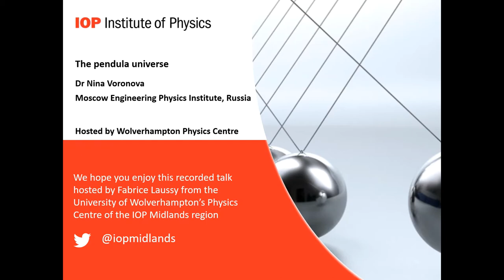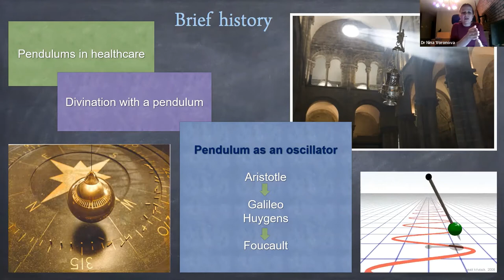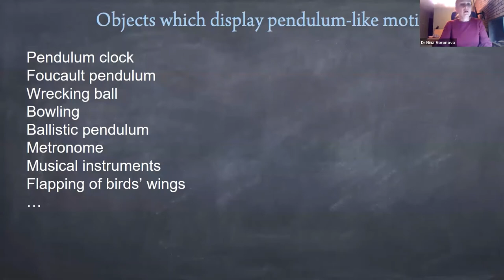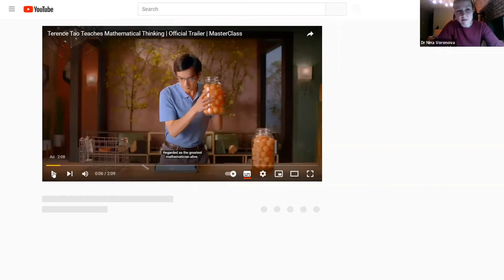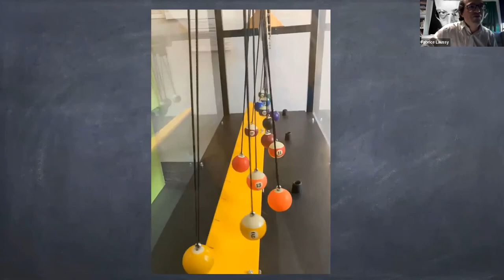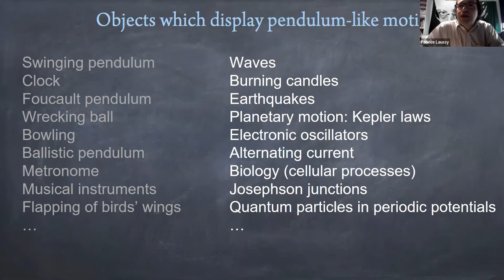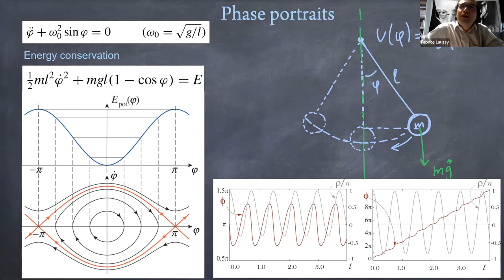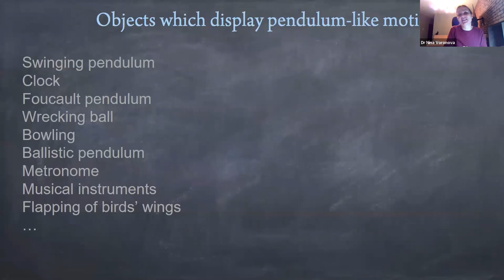The Pendula Universe - a talk by Dr Nina Voronova, hosted by IOP West Midlands, Wolverhampton Centre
A talk by Dr Nina Voronova, Moscow Engineering Physics Institute, Russia. Hosted by the IOP West Midlands Branch, Wolverhampton Centre.

Pendula are everywhere - in clocks, swings, in clothing as we move, waves at the beach, metronomes, electric power lines in the wind; attend the circus and you see the trapeze artist swinging like a pendulum in the air. Take the pirate ride at the amusement park and become one with the pendulum as your gondola seat swerves in a deep arc from one side to the other. Or, create a pendulum in the backyard by tying an old tyre to the branch of a sturdy tree. People have used pendulum dowsing and divining for making life decisions as well as locating water, gold, oil and missing objects. During the Renaissance, large hand-pumped pendulums were used for manual reciprocating machines such as saws, bellows, and pumps. Until the 1930s, pendula were the world's most precise timekeepers.

Dr Voronova will show how, from Aristotle and da Vinci, Galileo and Huygens up until the modern days, pendulums appear not just in everyday life but in multiple branches of science and seemingly unrelated phenomena.